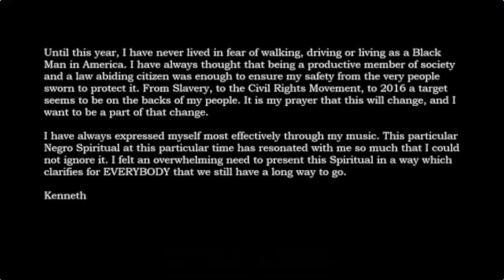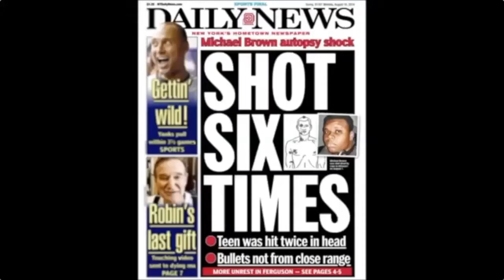Maestra D'Walla Simmons Burke, Music: Speaking Truth to Power and Seeking Justice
Choral Conductors Colloquium
Volume I, Lecture IV
Recorded July 22, 2020, 2 p.m. MT

Host & Moderator: Raul Dominguez, founder

Thank you to:
-Maestra Burke
-Susan Baer
-Jeffrey Nytch and the Entrepreneurship Center for Music
-Faculty Sponsor and Director of Choral Studies, Dr. Gregory Gentry, University of Colorado Boulder